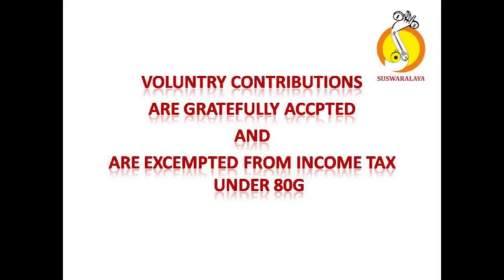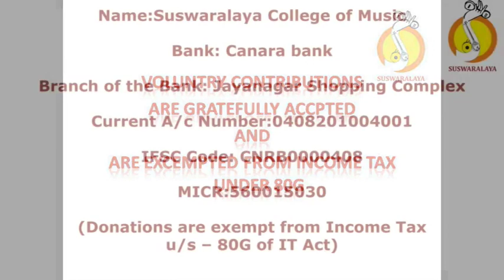12 PAVAMANA SOURASHTRA ADI TYAGARAJA